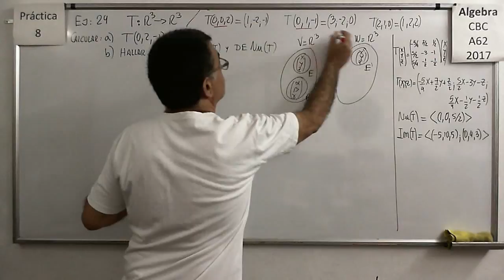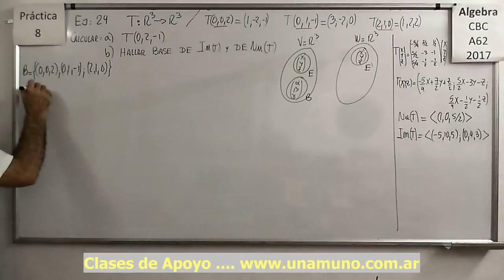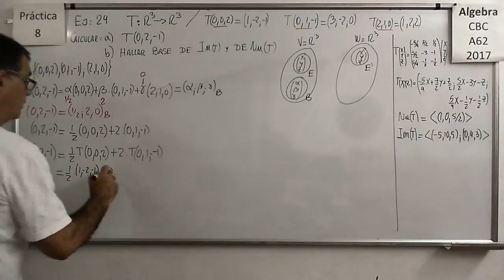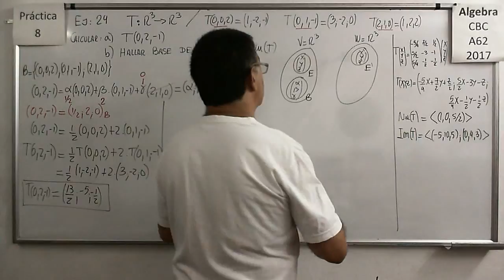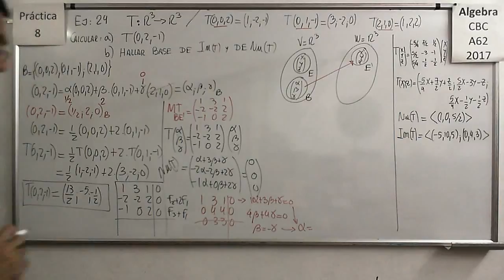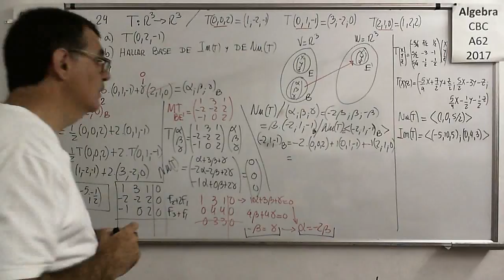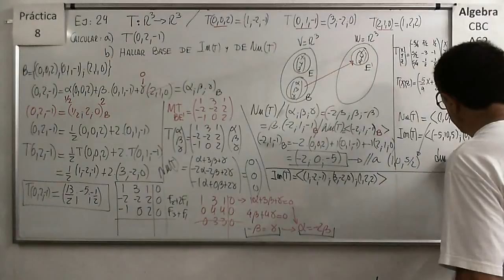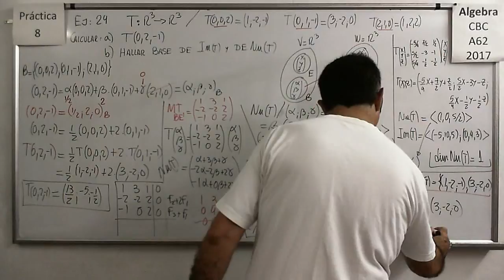Álgebra CBC A-62 Práctica 8 – Ejercicio 24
Hallar las bases del Núcleo y de la Imagen de una Transformación Lineal.

Hallar Transformados,las bases del Núcleo y de la Imagen de una Transformación Lineal, y la preimagen de un vector con una Transformación Lineal dada por su matriz.

Cálculo de la dimesión de la Imagen de una Transformación Lineal.

Problema de la determinación de un parámetro k de manera que un vector pertenezca a la Imagen de una Transformación Lineal.